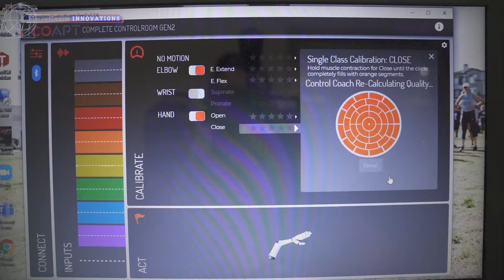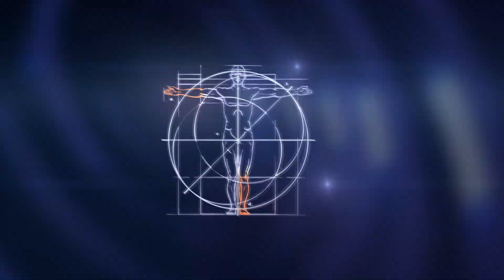Shoulder Disarticulation Prosthesis | Prosthetic Innovations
The finished shoulder disarticulation prosthesis!  Wires are nicely tucked and secured away.  We custom fabricated a suspension harness for maximum contact.  We are extremely happy with the finish and function.

Components on the prosthesis:
Prosthetic Innovations Socket Design
Coapt Pattern Recognition controller
College Park Axis Shoulder
Steeper Espire Pro Elbow
I-Limb Quantum Terminal Device